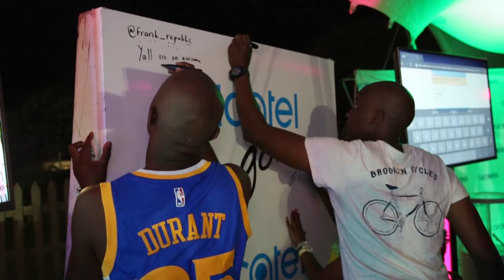Alcatel HCP Video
AlcatelZA out at the 2016 Home Coming Picnics